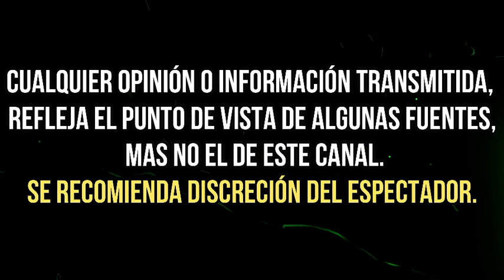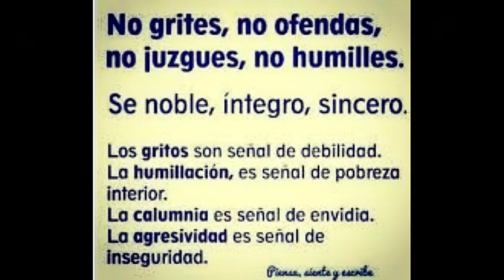ANDREA LEGARRETA RESPONDE FURIOSA A QUIEN LA JUZGUE, Y ASÍ SE DEFIENDE